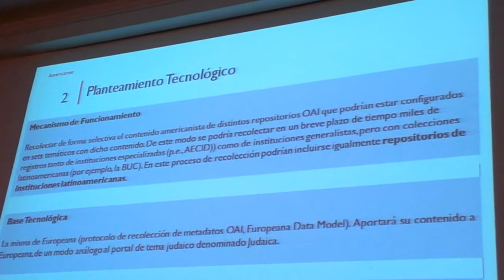REDIAL 2014: VIII Encuentro de centros españoles de Redial